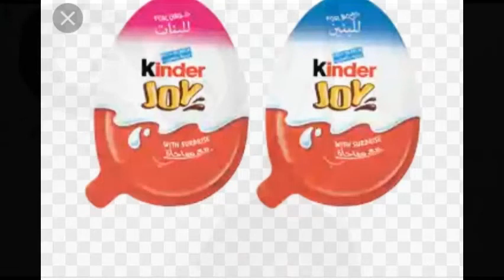knowledge of something around the world...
knowledge and information from TECH AND TEST